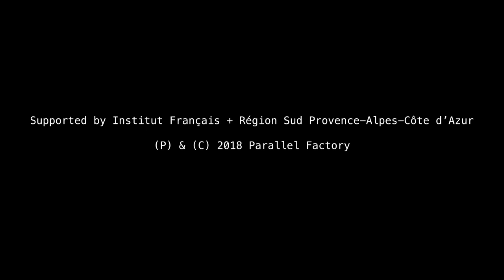HIFIKLUB - Sigilo (film by PAULO SEGADÃES)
Hifiklub
Sigilo (video clip starts at 04:20)
From the album E Lisboa (Parallel Factory/ Shhpuma)

Film by Paulo Segadães

Anthony Belguise – drums, electronics
Bernardo Devlin - vocals
Jean-Loup Faurat – effects, guitar
Guilherme Gonçalves - guitar synth
Régis Laugier – bass, vocals
Nico Morcillo – guitar

Music composed by Jean-Loup Faurat, Régis Laugier and Nico Morcillo
Lyrics written by Bernardo Devlin

Published by Editions Dargent

Produced by Hifiklub
Recorded by Guilherme Gonçalves at Black Sheep Studios (Sintra, PT)
Mixed by Randall Dunn at Figure 8 Recording (Brooklyn, USA)
Mastered by Sarah Register (New York City, USA)

Opening title - Pesca Da Unha - recorded with Marta Ângela (vocals) and João Artur (electronics)